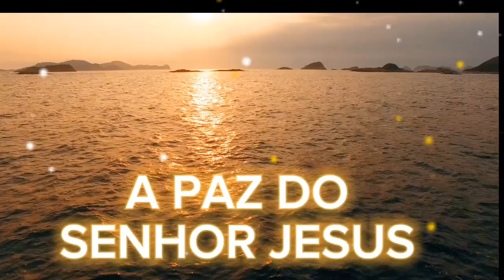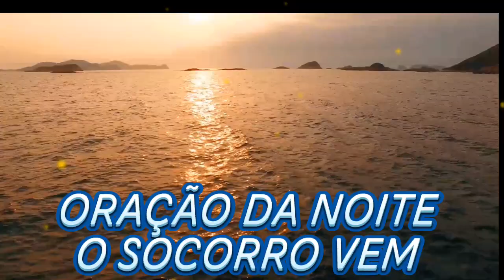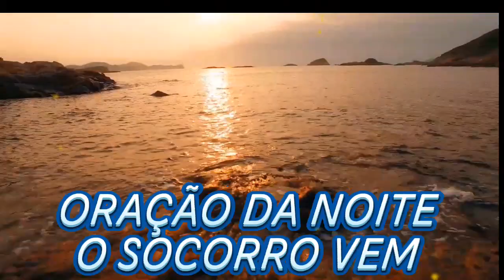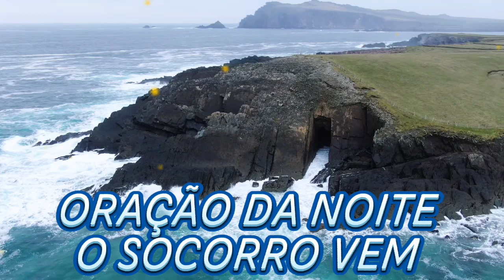ORAÇÃO DA NOITE O SOCORRO VEM 🙏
ORAR🙏
E CHEGAR MAIS PERTO DE DEUS
E SENTIR TEU SOCORRO CHEGANDO
SE VC ESTÁ GOSTANDO DO NOSSO CONTEÚDO📲